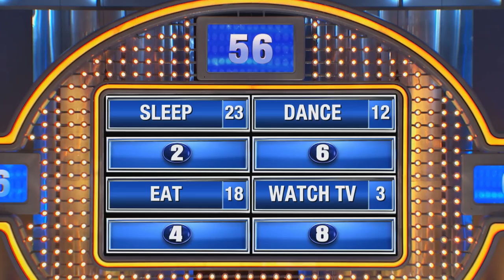But WHERE would you KEEP YOUR BALLS?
We asked 100 married women: Name something your husband likes to do in the nude that you don't...